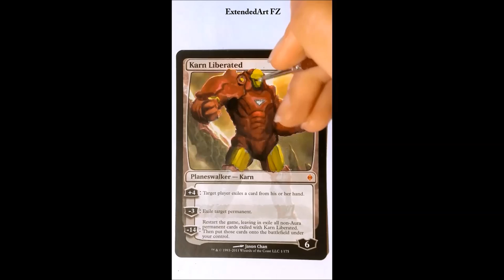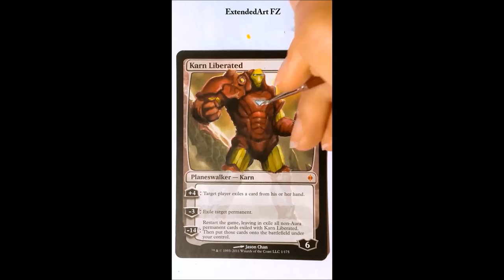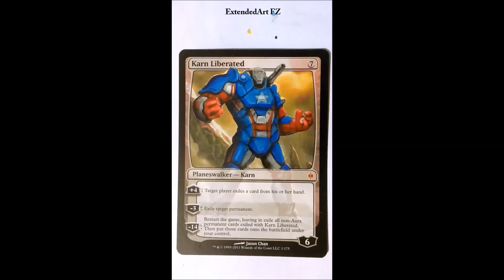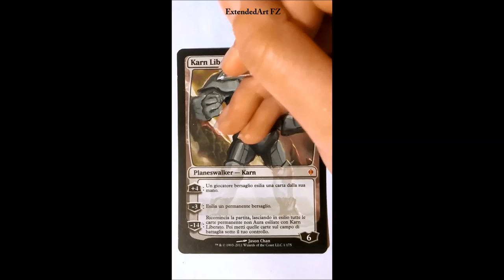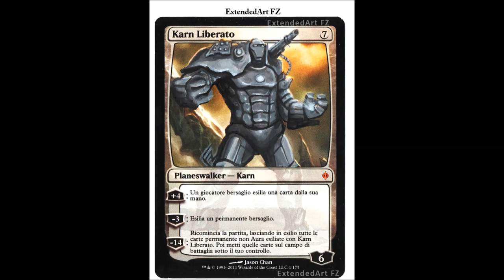Mtg IronKarn Altered Art by FZ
IronMan, IronPatriot and WarMachine
card: Magic The Gathering
Artist: Florinda Zanetti